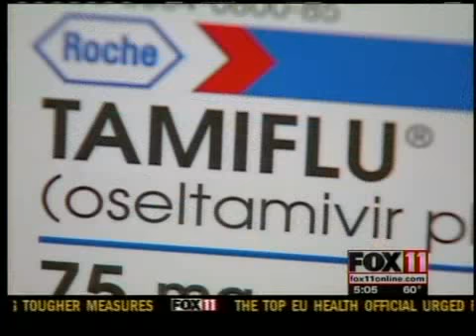Prepared for swine flu